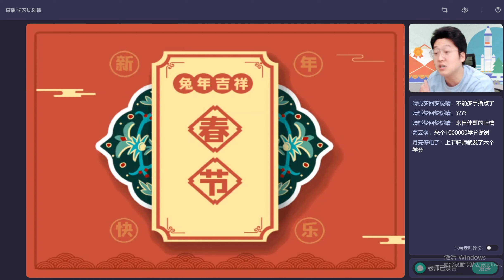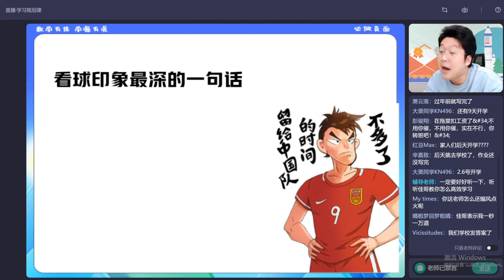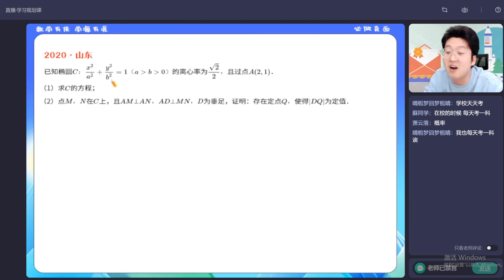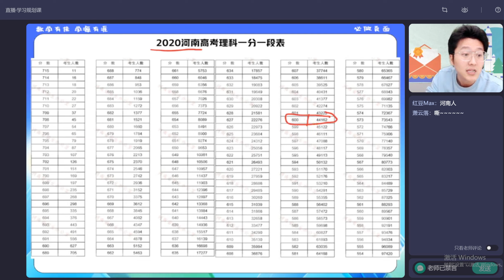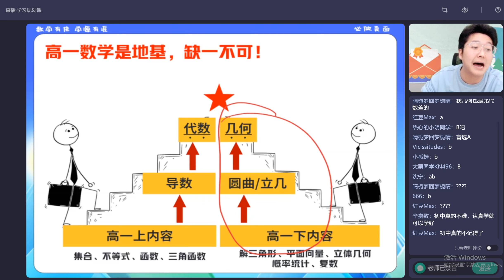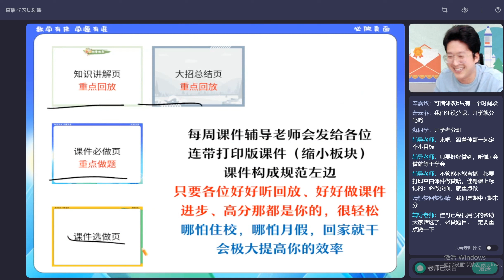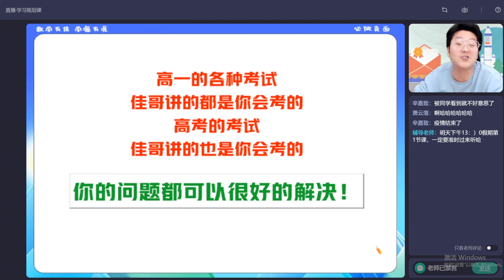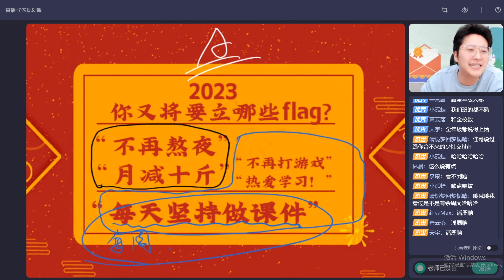5 （直播）函数的单调性